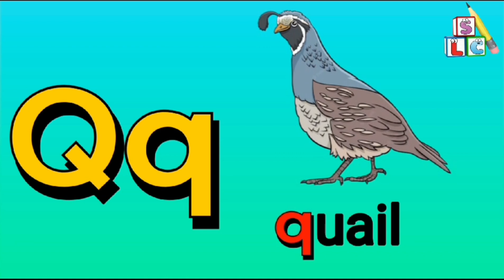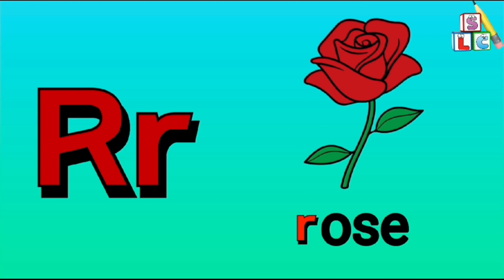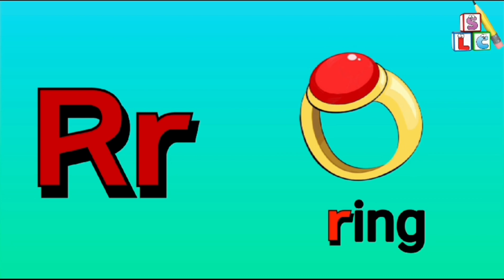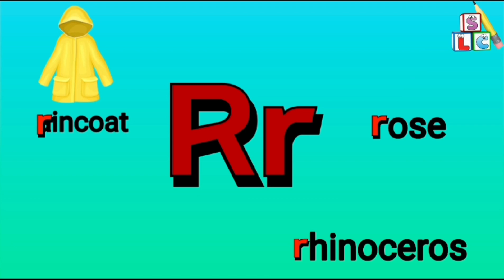Letter Q, R, S, T | Objects Beginning With Letter Q, R, S, T | Kids Learning Video |Vocabulary video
Letter Q, R, S, T  | Objects Beginning With Letter Q, R, S, T  | Kids Learning Video | Kids Vocabulary Video

Hello kids!

 Let's learn the letter Qq,Rr, Ss, Tt . 4 letters of the English Alphabet.

     Objects that start with the /q/,/r/,/s/,/t/ sound are also shown in this video,. Children are able to recognise objects that start with the sound /q/,/r/,/s/,/t/.

  This video is a part to vocabulary for kids which includes words that start with letter Qq,Rr,Ss,Tt. These kids learning videos is helpful for kids and learn to words from the alphabet letter Q,R,S,T with characters.

  In this modern era, E-learning educational videos for kids is playing a vital role for kids learning and mental growth day by day. In this regard, Simple Learning Corner prepare videos for kids learning.